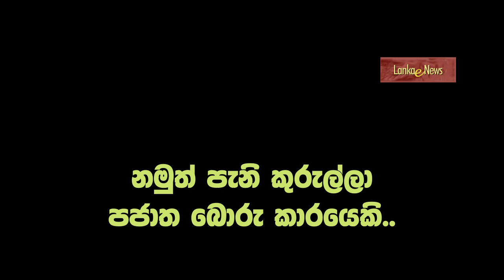Chapa Bandara the fraudstar චාපා බන්ඩාර නීලකාස හොරෙක්; සමාජ පිළිලයක්..!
දෙරණේ ජඩමාධ්‍යකාරයන්ගේ ‌ජඩකෙළි..!
චාපා බන්ඩාර නීලකාස හොරෙක්; සමාජ පිළිලයක්..! දෙස් විදෙස් කාන්තාවන්, ව්‍යාපාරිකයන් රවටා මුදල් ගරන හැටි..!